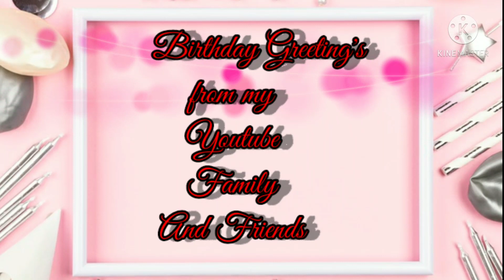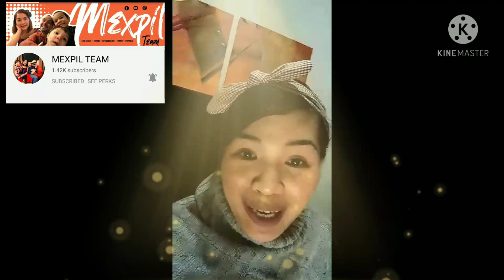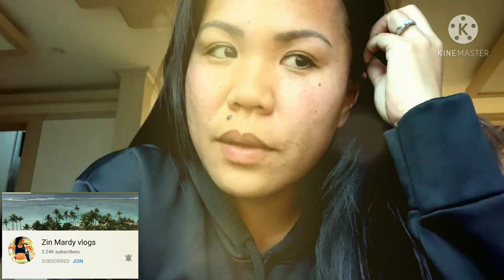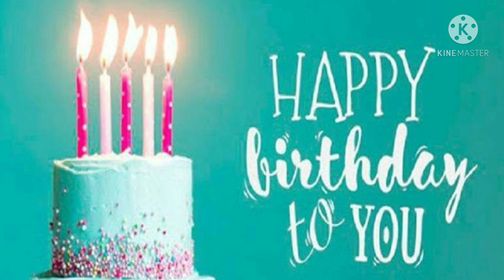Birthday Greetings from YT Family and Friends